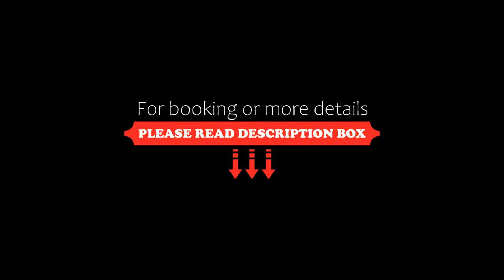Mousai Hotel Boutique, Capilla del Monte, Argentina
About Property:
Chic décor, an outdoor swimming pool and a sun deck can be enjoyed in Capilla del Monte, 200 m from the bus terminal. Tai Chi lessons can be arranged. A daily buffet breakfast is served.
Rooms at Mousai Hotel Boutique have flat-screen cable TVs and private bathrooms with showers.
Mousai features a 24-hour front desk and central heating radiators.
Ongamira Caves and Uritorco Hill are a 15-minute drive from the property.
Property Type: Hotel
Address: Salta 235, 5184 Capilla del Monte, Argentina
Searching For
1. Mousai Hotel Boutique - Capilla del Monte - Argentina
2. Mousai Hotel Boutique - Capilla del Monte - Argentina Address
3. Mousai Hotel Boutique - Capilla del Monte - Argentina Rooms
4. Mousai Hotel Boutique - Capilla del Monte - Argentina Amenities
5. Mousai Hotel Boutique - Capilla del Monte - Argentina Offers and Deals
Audio Credit:
Track Title: Subway Dreams
Artist: Dan Henig